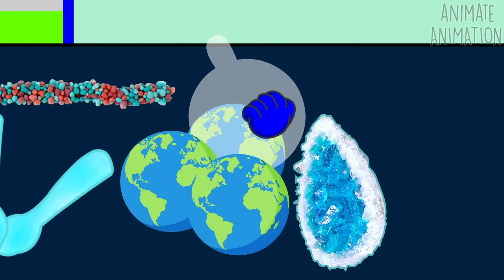LOW BATTERY 1 VS 100 LAYERS FOOD CHALLENGE COMPLETE EDITION | ASMR MUKBANG ANIMATION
Title: LOW BATTERY 1 VS 100 LAYERS FOOD CHALLENGE COMPLETE EDITION | ASMR MUKBANG ANIMATION

This ANIMATION VIDEO is about low battery doing asmr mukbang / eating some delicious foods and drinks some fresh and colorful drinks. This video is about 10 minutes long and has 9 stories. The duration of each story has an average of one minute.

TIME STAMPS:
00:00 Three batteries 100 layers pizza challenge
01:02 Low battery mukbang convenience store foods
02:17 Low battery give his breakfast to bunzo bunny
03:14 Mukbang fried sausage and hot noodles
04:34 Low battery drinks six rainbow big bottles candy
05:49 Mukbang blue color rope jelly
07:16 Mukbang fried chicken and Fire Noodles
09:06 Pink vs Blue food challenge
10:28 Mystery drink challenge

Mostly i use Adobe Animation for drawing and animation. For complex animation and effects, i use Adobe After Effects. For final render i use Adobe Premiere Pro. Also i use Illustrator for drawing and Photoshop for editing picture or image.

For editing sound, i use Audacity.

Copyright by: Animate Animation.

Hey! Welcome to my animation channel. Mostly this video contains low battery eating foods and mukbang. Yeah... because I love eating food and sometimes i do mukbang.

Why low battery? because i love so much with battery. Because battery can give a life for smartphones and other electric stuffs. Ha ha ha. Well... low battery is easy to animate and drawing. Hmm...actually i can drawing more complex character but it will slow my workflow, especially for 10 minutes videos per upload. With low battery animation i can make one or two videos per week.

Why 10 minutes videos? Well the answer is. increasing my channel watch time fastly. Ha ha ha. Well...actually i don't like with short videos for this type animation. Because of that, it's better for me to make 10 minutes video which has 9 or 10 stories.

Happy watching !!!